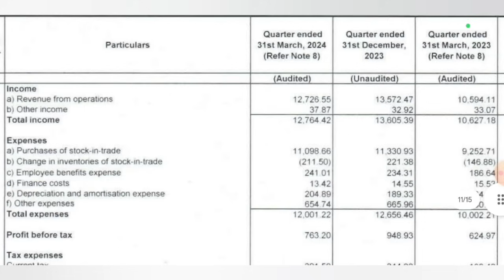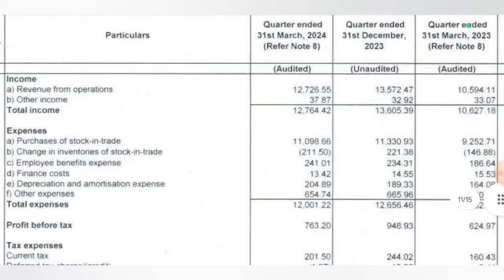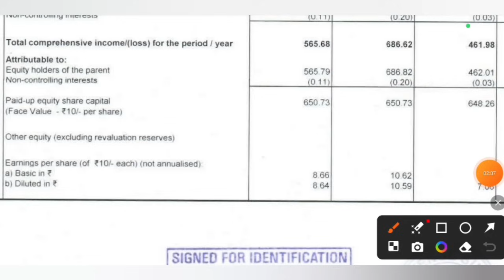Dmart Q4 Results 2024 | Dmart Results Today | Dmart Share Latest News